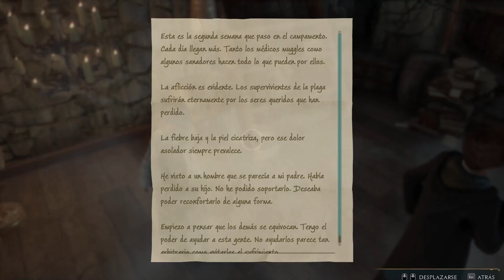Hogwarts Legacy Deluxe Edition Parte 12 En Español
Descripción:
Hogwarts Legacy es un juego de rol de acción desarrollado por Avalanche Software y publicado por Warner Bros. Games bajo su sello Portkey Games. El juego está ambientado en el universo Wizarding World, basado en las novelas de Harry Potter, y fue lanzado para PlayStation 5, Windows y Xbox Series X/S en 2023. Su lanzamiento está programado para PlayStation 4, Xbox One y Nintendo Switch más adelante en 2023.

Teniendo lugar antes de los eventos de las novelas, el jugador controla a un estudiante en el Colegio Hogwarts de Magia y Hechicería a fines del siglo XIX que aprende a manejar diferentes habilidades y objetos mágicos, con la ayuda de otros estudiantes y profesores. Hogwarts Legacy es el primer lanzamiento de Avalanche desde su adquisición por parte de Warner Bros. en 2017.
El juego ha recibido reseñas generalmente favorables de los críticos, con elogios por el combate, el diseño del mundo, su enorme contenido y los personajes, sin embargo, algunas críticas señalaron que no ofrecía grandes innovaciones en el género de mundo abierto.

A finales de febrero de 2023, se confirmó que el título había superado todos los records de ventas en Warner Bros. Games con más de 12 millones de copias vendidas en sus dos primeras semanas, el estudio aseguró que estaban "encantados y orgullosos" con los resultados y que se convertiría en una gran franquicia.

♦ Lanzamiento: 10 Febrero 2023
♦ Desarrolladora: Avalanche Software
♦ Motor: Unity Unreal Engine 4
♦ Género: Videojuego de Rol de acción
♦ Modo: Un Jugador
♦ Clasificación: ESRB: [T] Teen, a partir de 13 años de edad en adelante.
♦ Plataformas: Microsoft Windows, Nintendo Switch, PlayStation 5, Xbox X/S
♦ Idiomas: Inglés, francés, italiano, alemán, español, japonés, portugués brasileño, español latinoamericano, caracteres chinos tradicionales y simplificados.

Toda la música, imágenes, y otro contenido mostrado en este vídeo son son propiedad de los desarrolladores del juego y de los artistas que participaron en la creación de contenido para el juego, ó bien de artistas independientes.

Y recuerden que un like, compartir y un subscribirse no cuesta nada :3